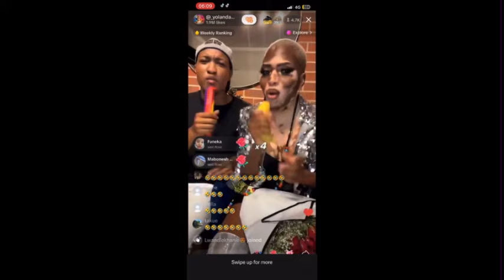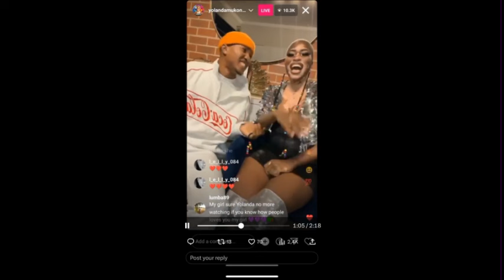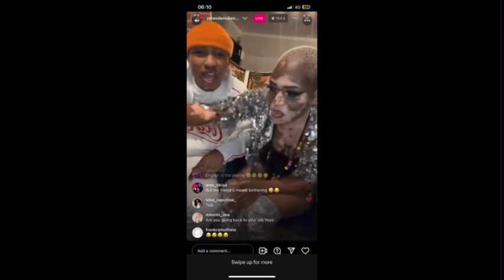Yolanda reach over 10K views on Instagram live and get 2Million like on TikTok live